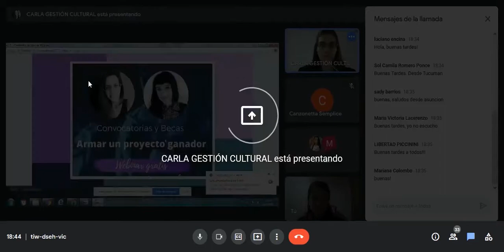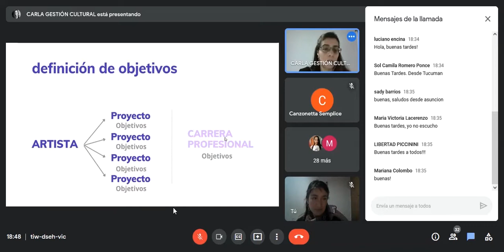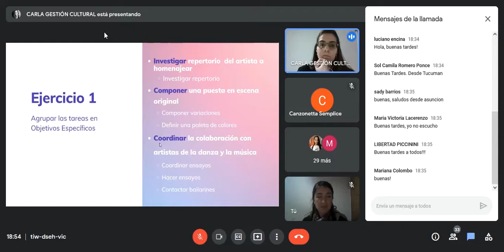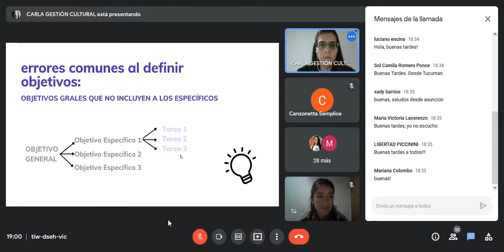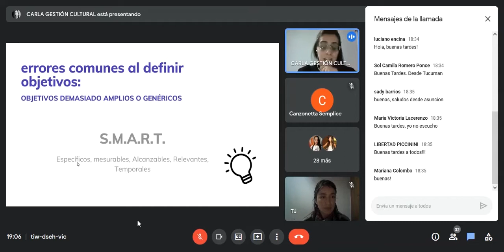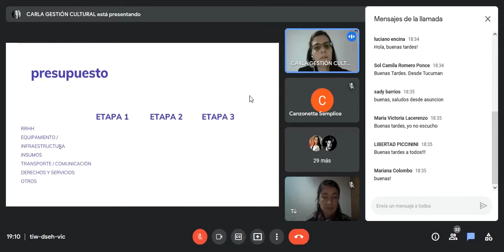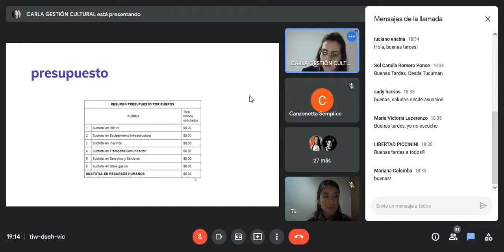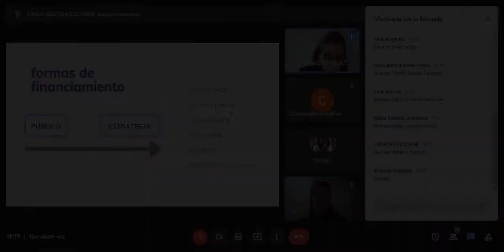Webinar: Convocatorias y Becas- Armar un proyecto ganador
Webinar gratuito que hicimos desde Lab productora el 16 de Julio.
Carla Martinelli y Belén Robeda